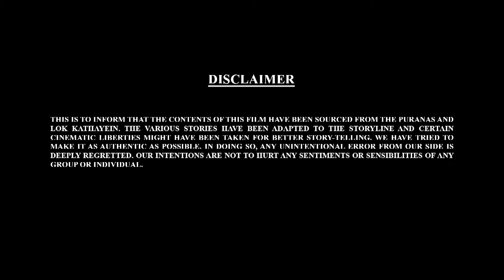Let's Watch Bal Ganesh ki Kahaniya Ep - 74 | बाल गणेश की कहानिया | Movie Mania